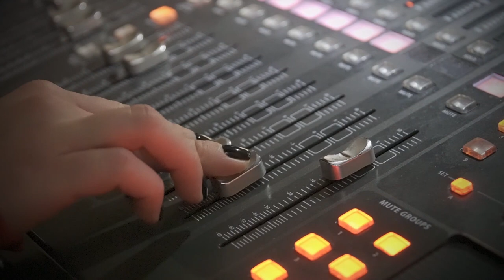NOSTATOH - Λυγερή feat. Pi Zita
Music production: Nostatoh
Guitar & Synth: Pi Zita
Mix & Mastering: Brak @ Cell 11364

Direction: Nostatoh, Manolis Papadakis
Script, Montage & Motion graphics: Nostatoh
Camera & Drone: Manolis Papadakis
Color correction: Manolis Papadakis, Nostatoh

Special thanks: Evi Stivaktaki, K.K., Roman Nierofer Hagos, Aris Adam, Vasilis Lazaridis, Eleni Fiseki